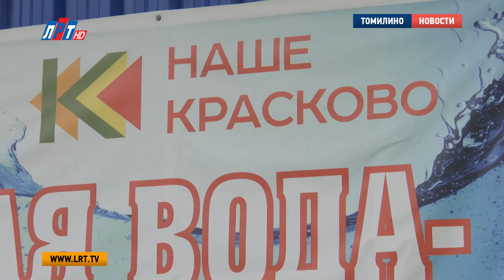Общественная палата МО взяла на контроль качество воды в Краскове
По поручению  губернатора  Подмосковья члены Общественной палаты Московской области посетили водозаборный узел в деревне  Мотяково. Из-за многочисленных жалоб жителей на  плохое качество воды общественники решили взять этот вопрос под свой контроль. На встрече также побывали представители управления ЖКХ люберецкой администрации.

Примерно 6 километров от Люберец, Деревня Мотяково. Живописный зеленый район, с новыми пятиэтажками. Этакий райский уголок в Подмосковье. Но и в этой бочке меда не обошлось без ложки дёгтя.

Павел Сазонов, житель д. Мотяково:
"Горячая вода мутная, черная, ржавая течет даже сейчас в данный момент. То есть, невозможно ни набрать воды, ванну невозможно набрать... Не знаю, ну абсолютно не знаю с чем это связано".

Разобраться в ситуации приехали представители Общественной палаты Московской области, администрации и ЖКХ. Встречу начали в водозаборном узле. Там провели экспресс-анализы местной воды. Для этого в образец добавили специальные реагенты. Этот метод безошибочно определяет содержание железа в воде.  5 миллиграммов железа на литр воды – превышение предельно допустимой концентрации. Норма – 3 миллиграмма. Но это данные теста исходной, то есть, неочищенной воды. Собственно говоря, для ее обезжелезивания и стоит система очистки.

Очищенную, то есть ту, которая поступает в дома к жителям, воду специалисты также проверили. Ее качество оказалось полностью удовлетворительным. За всем процессом наблюдали представители общественной палаты, администрации и ЖКХ.

Пётр Ульянов,  председатель общественной палаты Люберецкого района:
"Посмотрим, имеют ли эти жалобы системный характер и качество воды. Потому, что это бывает ну точечно, да, разово по не выявленным на данный момент причинам либо выявленным, либо это систематический характер, либо это разовые проволочки, и если проведут продувку сетей, да, то больше таких проблем не будет".

После проведения анализов воды и фиксирования их результатов комиссия отправилась непосредственно в квартиры жителей.  Однако Маргарита Терехова стоит на своем. По словам жительницы, вода из крана идет ржавая. Она говорит, что происходит это периодами, в основном, после восьми вечера.

Маргарита Терехова, жительница д. Мотяково:
"Мы писали коллективное обращение, мы писали в жилинспекцию, то есть у нас неоднократные жалобы. – Когда последняя была? – Ну может месяц назад. – Ситуация после этого улучшилась? – Нет".

Чтобы окончательно разобраться в ситуации, было решено приехать к Маргарите Тереховой вечером. Заактивировать состояние воды в данной квартире поручили представителям ЖКХ. По итогам акта на момент проверки вода находилась в удовлетворительном состоянии: не имела запаха, цвета и примесей.

Мария Лапычева, Кирилл Евгеньев